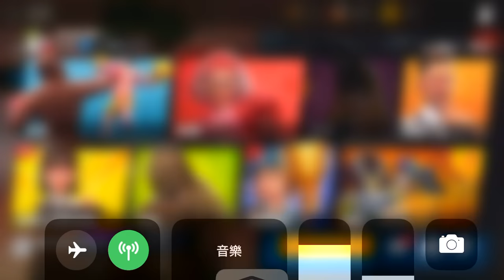第三章 貪婪 S過關《Boxing Star》